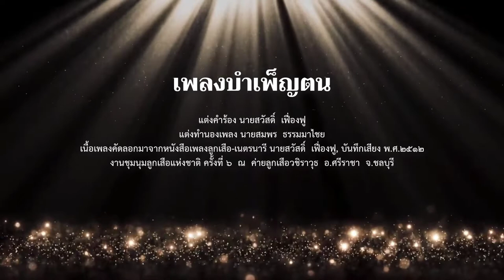เพลงลูกเสือ EP.91 เพลงบำเพ็ญตน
แต่งคำร้อง นายสวัสดิ์ เฟื่องฟู
แต่งทำนอง นายสมพร  ธรรมาไชย

VIDEO BACKGROUND CREDIT:
Motion stock